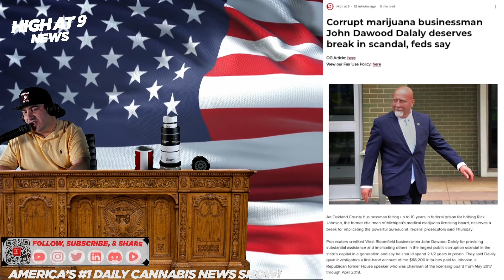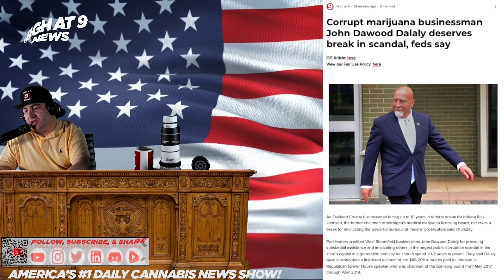BRIBERY SCANDAL in MICHIGAN Medical Licensing Board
Key Points Covered:
🔍 Bribery Scandal Uncovered: Explore the background of the bribery scandal involving Dalaly and Rick Johnson, the former chairman of Michigan's medical licensing board.

⚖️ Request for Leniency: Learn about federal prosecutors' request to reduce Dalaly's sentence, citing his significant cooperation in implicating others in the corruption case.

📅 Sentencing Date: Discover the upcoming sentencing date for Dalaly and the potential impact of reduced sentencing on his punishment.

🤝 Cooperation's Significance: Understand the importance of Dalaly's cooperation in unveiling the largest public corruption scandal in Michigan's recent history.

Join us as we navigate through the legal complexities of this case and its implications for the individuals involved.